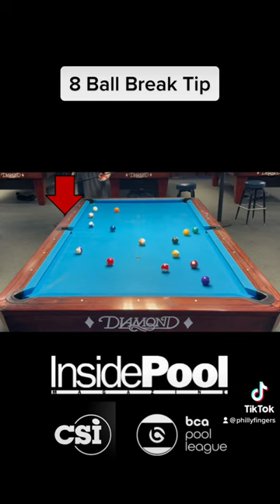8 ball break tip.